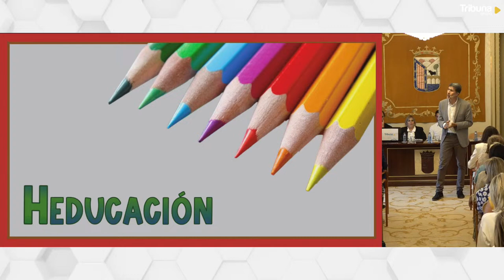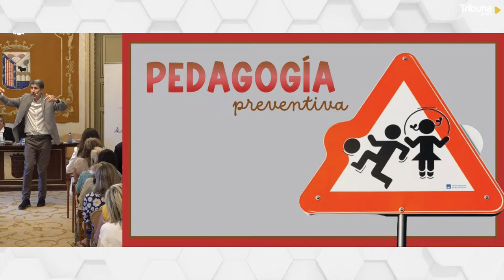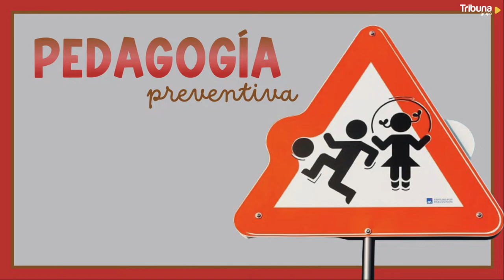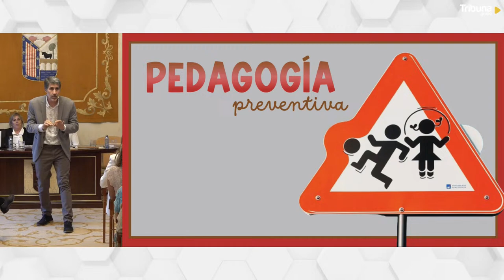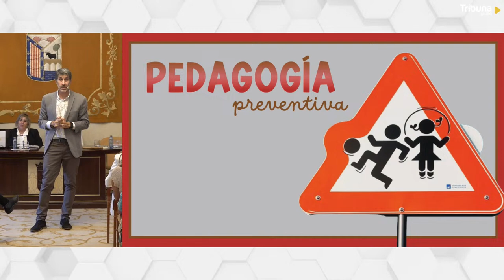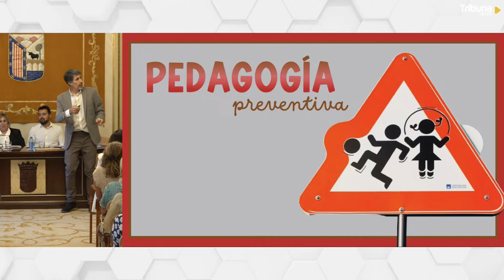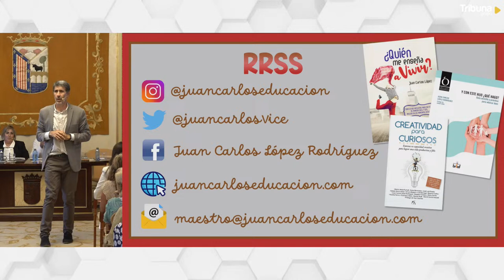Heducación Ayuntamiento de Salamanca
Ponencia sobre como humanizar la educación y la escuela